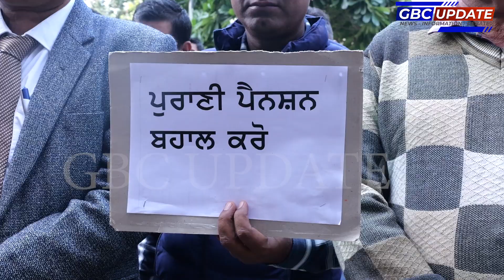ਪੰਜਾਬ ਸਟੇਟ ਮਿਨਿਸਟਰੀ ਯੂਨੀਅਨ ਸਰਵਿਸ ਵੱਲੋਂ ਪੰਜਾਬ ਭਰ ਦੇ ਦਫਤਰਾਂ ਵਿੱਚ ਕਲਮ ਛੋੜ 6 ਦਸੰਬਰ ਤੱਕ ਹੜਤਾਲ ਜਾਰੀ ਕੀਤੀ